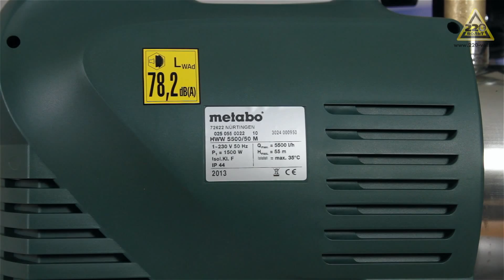Насосная станция METABO HWW 5500-50 M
Бытовая насосная станция METABO HWW 5500/50 M используется в быту для того, чтобы выкачивать воду из водоемов или колодцев. Кроме того, с помощью такого агрегата возможно сделать так, что из скважины или резервуара вода непрерывно будет подаваться в водопроводную систему жилого дома.

Технические характеристики насосной станции METABO HWW 5500/50 M

- Показатель мощности -- 1500 Вт
- Показатель производительности -- 5500 л/ч
- Показатель давления -- 5.5 бар
- Показатель максимальной глубины -- 9 метров
- Показатель максимальной высоты -- 55 метров
- Емкость бака -- 50 литров
- Масса:
- брутто -- 26 кг
- нетто -- 24.9 кг